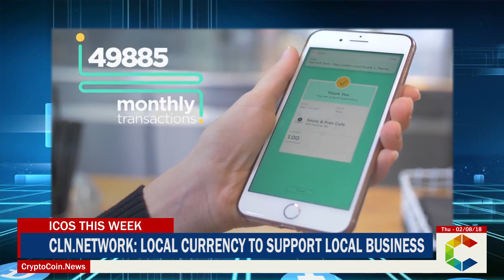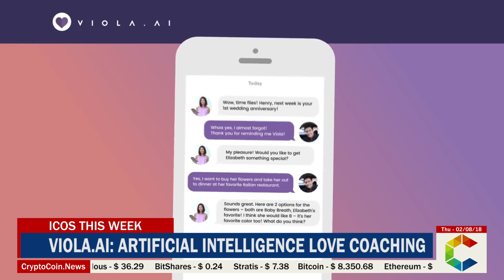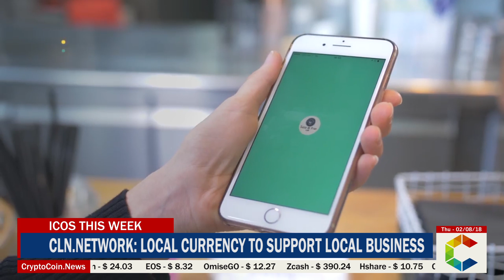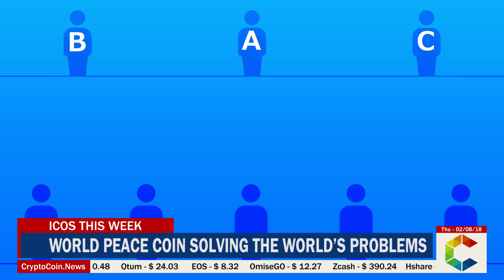ICOS This Week: Data for the Professional World, Community Currencies, And an AI Love Guru?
Dock.io: Powering Data for the Professional World

Dock.io is concerned with solving a few of the problems associated with data in closed networks. Any given person has personal information that is scattered across a multitude of apps, located on different networks which don’t work in tandem with each other. This is an issue that Dock.io intends to remedy by providing a decentralized data exchange network that allows people to connect their profiles together and enjoy one seamless experience. The whitelist for Dock.io opens on February the 8th, and the crowdsale starts on February the 21st. There will be a total pool of 1 Billion DOCK tokens and they have incorporated a hard cap of $20 Million.

The product itself will be running on the Ethereum network and as previously stated, it aims to unify all personal data for the professional world through the use of an app which will provide a decentralized data exchange. Through the use of this app, Dock.io seeks to shake up how centralized platforms mine and record data for their own agendas and their own use cases. Through the adoption of Dock.io, users will hopefully be able to relinquish the hold of control that a few companies share. Competition is only ever a good thing for consumers and this could hugely benefit those heavily invested in social media and social platforms for professional use.

Viola.ai: Artificial Intelligence Love Coaching

If you’re a love-seeking blockchain enthusiast then Viola.ai could be the perfect ICO for you to invest in. Viola is an interesting project that uses a standard “love finding app” formula with an injection of blockchain technology. Their crowdsale was originally meant to be Valentines, quite apt I’m sure you’ll agree, but it will now fall on March 14th. They have a soft cap of $1 Million and a hard cap of $12 Million. They are based in Singapore and will be charging buyers 20 American cents for one of their VIOLA tokens.

The main pitch is a complete matching making product that utilizes the blockchain. Through the use of blockchain technology users are verified and made sure to be real people. The product provides users with the help of an AI love assistant if their “game” is not quite up to scratch. The whole website is built around the AI’s “Recommendation Advisory Engine” but also incorporates a real-id verification system, so you can be sure you’re not getting catfished! There is also a Wallet built into the dating system, lord knows what that is for.

Cln.network: Local Currency to Support Local Business

The last ICO up for analysis this week is the Colu Network an Israel based project wants to launch numerous local currencies around the world, supported and underpinned by the CL token. The crowdsale for this ICO begins on the 14th of February and runs through to the 18th of February. They have in place a soft cap of $30 Million and a hard cap of $50 Million. The token, as mentioned before, is the CLN token which will equate to around $0.10.

Colu has been active in this sector for quite a while, being involved with blockchain since 2012. What they’re offering up now is their “Colu Local Network” which is a decentralized payment network powered by communities. What they hope to do is provide an alternative to credit card companies, mitigating the large costs of maintaining bank accounts and the effort involved in their upkeep. If a community adopts this payment system, fees that were previously collected by credit card companies will now be instantly changed to “community currency” and will be put in a reserve for the use of said community. This acts as a kind of piggy bank for those involved and incentivizes the widespread adoption of Colu.